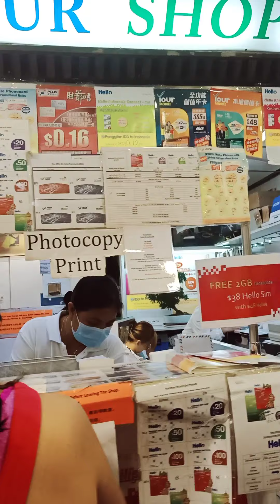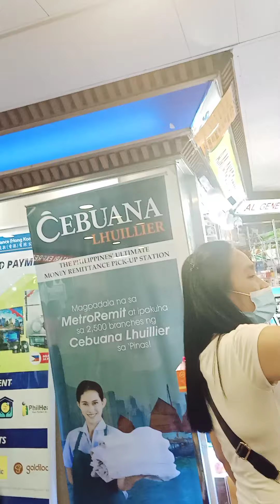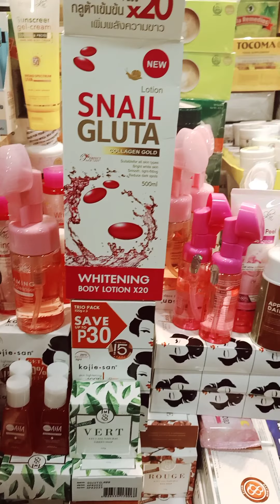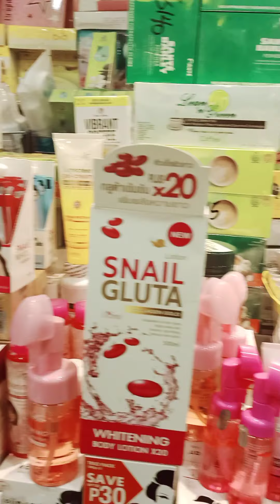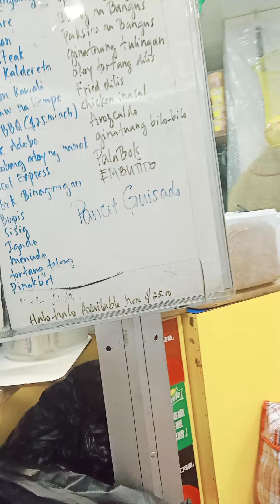WORLDWIDE PLAZA TOUR